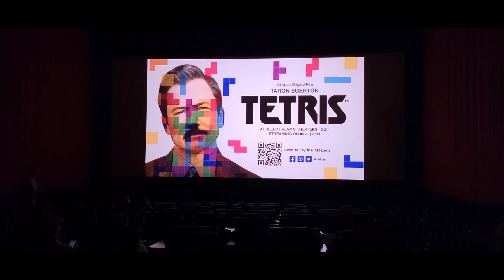Tetris (2023): A NRW Review! Apple TV! Matthew Vaughn! Taron Egerton! Toby Jones! Russia!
Tetris (2023): A NRW Review!